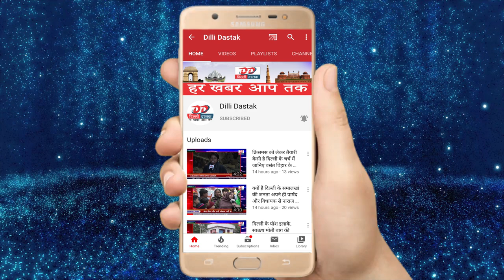क्या हुआ जब एक मुस्लिम महिला ने लेडिस पुलिस पर फेका थूक और फाड़ दिए कपडे| covid19|| lock down